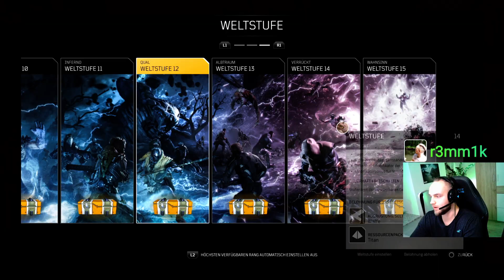Outriders - Jäger - Hauras / UnCut Gameplay / Deutsch #79